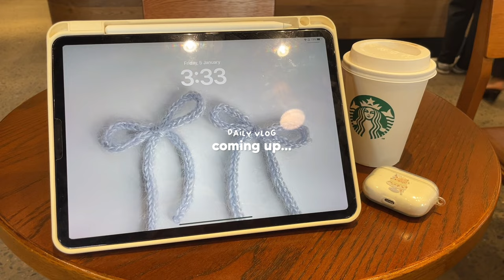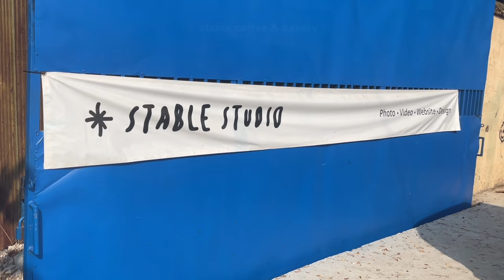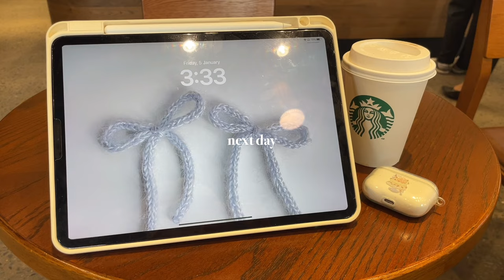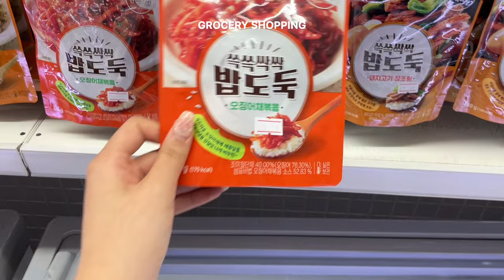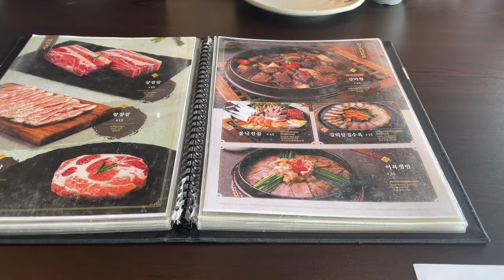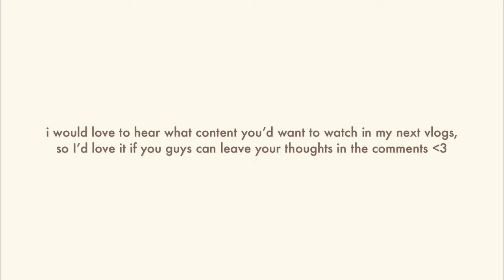study vlog 📁: productive days, celebratory cake, desk makeover, cafe hopping, good eats, going out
hi guys!
fist of all, I hope you’re having a good week so far. I’d like to say thank you for all your love, I’m beyond grateful that we have made it this far, and I hope to be better moving forward! I got the cake when we just hit 1k subs and didn’t expect there to be so many of you guys now! sending love to each and every one of you, thank you for being a part of my journey, love you lots!